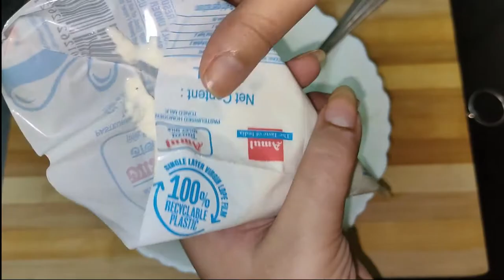Independence Day Special Instant Rava Uttapam | সুজির উত্তাপাম | semolina uttapam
Uttapam is the traditional south Indian dish, usually made with the combination of soaked rice and urad dal. But here I have made an instant Rava Uttapam with Independence Day Special tricolor or tirangi touch. As I believe cooking is an art, so that I have also tried to make The Indian Map in frying pan. Hopefully you will like this video.

Background Music---Vande Mataram (National Song)---sung by me